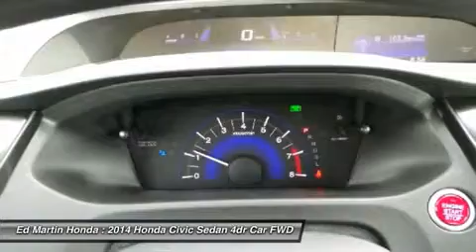2014 HONDA CIVIC SEDAN Indianapolis, IN 2CV1564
2014 HONDA CIVIC SEDAN Indianapolis, IN
Stock# 2CV1564

BACK-UP CAMERA, BLUETOOTH, MOONROOF, MP3 Player, KEYLESS ENTRY, 39 MPG, Redesigned for 2014 the Honda Civic is back to rest the critics of the past. Whichever Civic you choose, you'll find the technology and refinement to make the journey more exciting than the destination. A new front grille and headlights adorn the front end, while new taillights help you stand out from behind. Add to that its wheel options and you've got the sleekest Civic yet. The 1.8-liter, single overhead camshaft, aluminum-alloy i-VTEC 4-cylinder engine uses state of the art engineering technology to produce an impressive 143 hp, yet it still receives excellent fuel-efficiency ratings and a Partial Zero-Emission Vehicle rating, all on regular gasoline. Honda?s new Earth Dreams continuously variable transmission (CVT) provides an outstanding driving experience. The CVT allows the engine to always operate at the most efficient rpm level, enabling maximum efficiency under all driving conditions. Interior features include an impressive array of available tech features including an available 7-inch display audio with a touch-screen interface; the Honda LaneWatch system which activates a tiny camera on the passenger side mirror when you signal to change lanes to cover more view than the passenger-side mirror; HondaLink's Aha app allows you to access news, social media, restaurant searches, internet radio, and more; a rearview camera is available with up to 3 available angles to view; Satellite navigation is also available with voice recognition software. The Civic's Advanced Compatibility Engineering II body structure is a Honda-exclusive body design that enhances occupant protection and crash compatibility in frontal collisions. The ACE design utilizes a network of connected structural elements to distribute crash energy more evenly throughout the front of the vehicle. This enhanced frontal crash-energy management helps to reduce the forces transferred to the passenger compartment and can help to more evenly disperse the forces transferred to other vehicles in a crash.